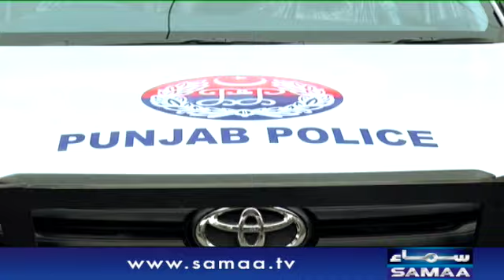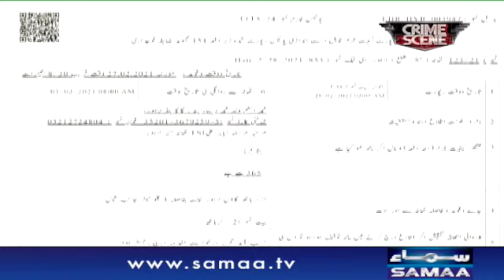Muhabat ki shadi lalach ki aag main raakh ban gai - Crime Scene | SAMAA TV | 04 June 2021